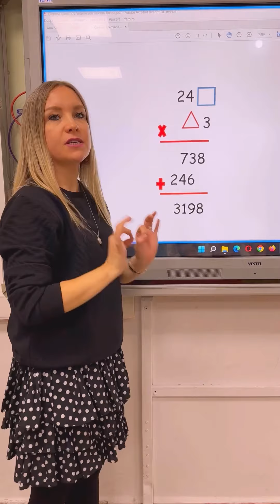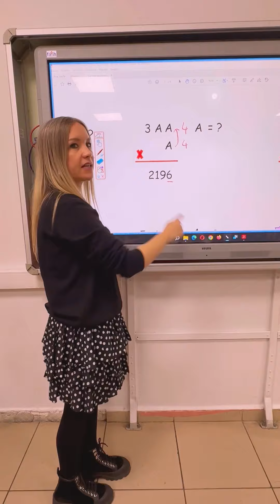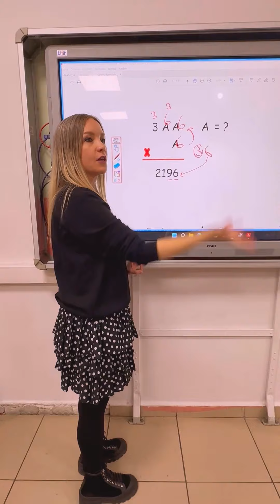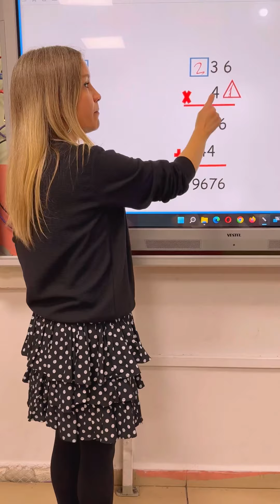Çarpma işleminde verilmeyen rakamı bulmanın kolay yolu